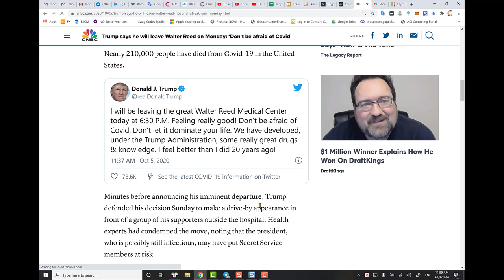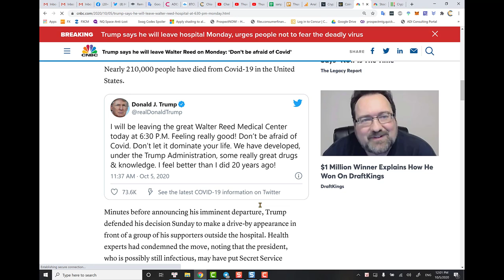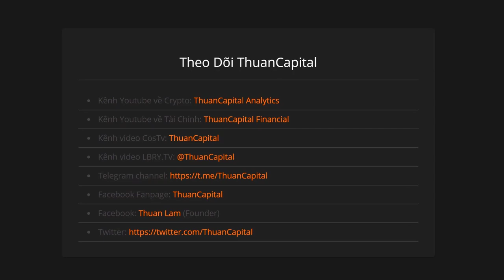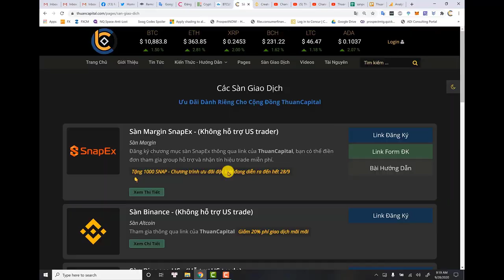🔴 BREAKING - Trump Sẽ Rời Khỏi Bệnh Viện Hôm Nay 6:30 EST PM